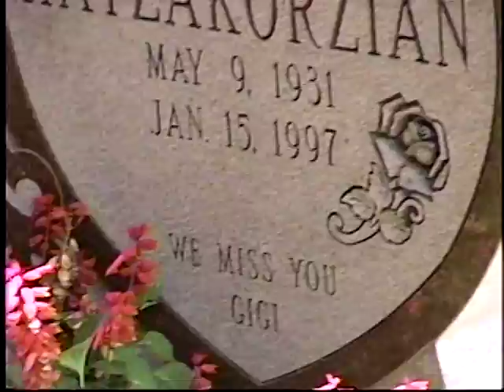RAUL ROBLES & NANCY ROSA (Sept 8, 2001)